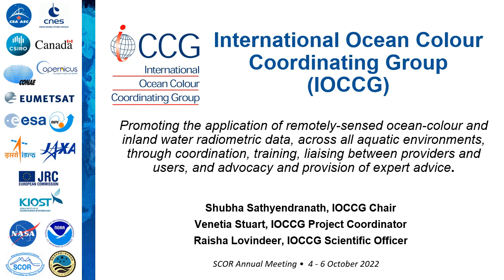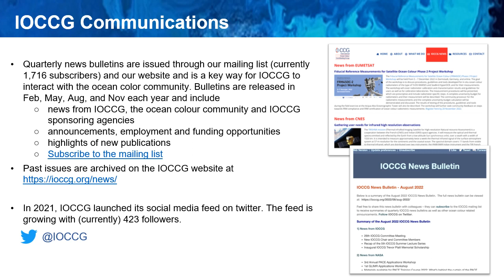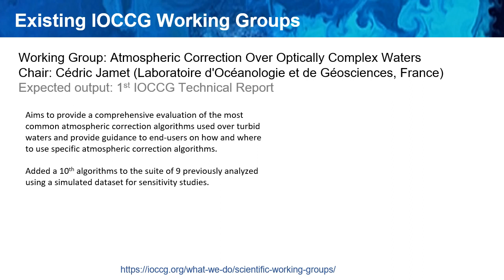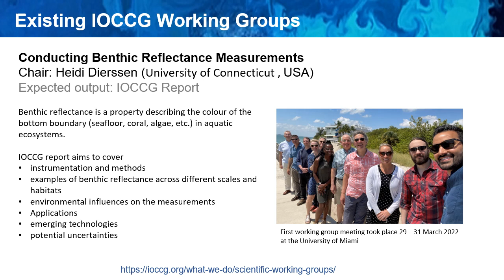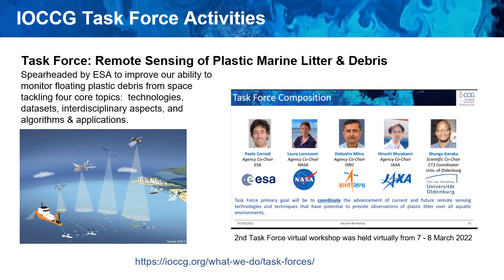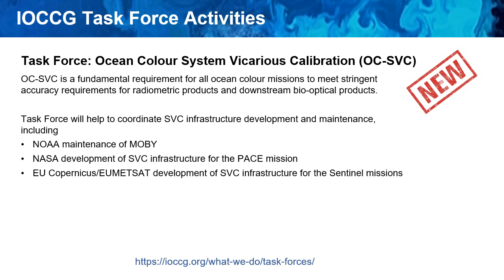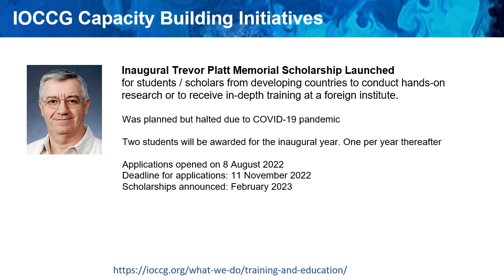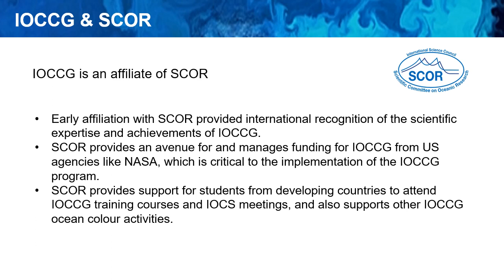IOCCG by Raisha Lovindeer 2022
2022 update by the IOCCG, the International Ocean Colour Coordinating Group